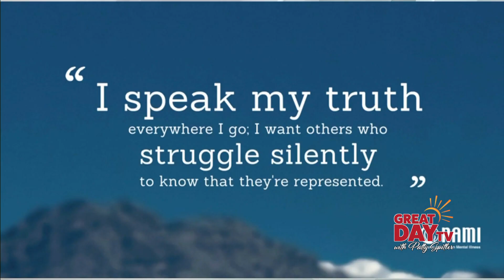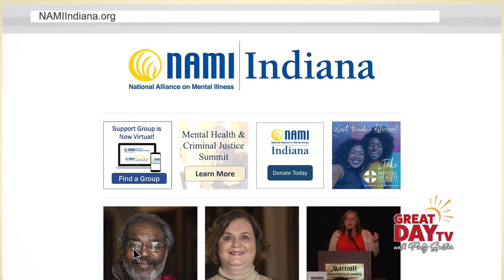You're Not Alone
NAMI is there for you. The latest figures say 1 in 3 folks will suffer some sort of mental illness or depression as we continue to navigate during Covid. Julie Hayden, the exec dir of the Indiana Chapter of the National Alliance on Mental Illness has some soothing words and a place to turn in time of need.